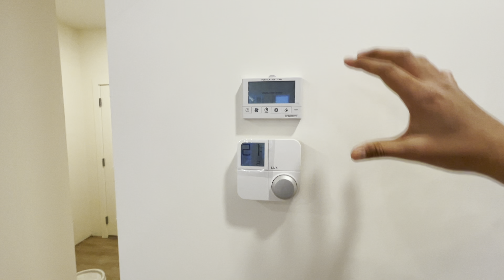My Canada House Tour Construction | Inside A Luxury Modern House | Vroon TV Vlogs 2022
Welcome to my dream home construction video. In this video I am showing before and after construction of my new home in 2022 in Canada. This House tour was the most awaited video and today I am showing you my house construction and give you a whole house tour or apartment tour in Canada. Let me know which part of the house was your favourite section.